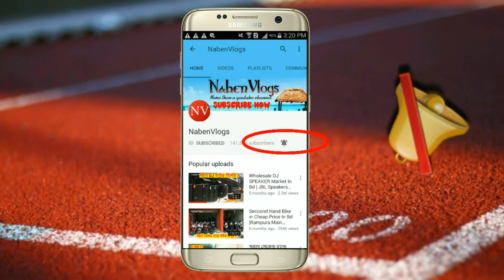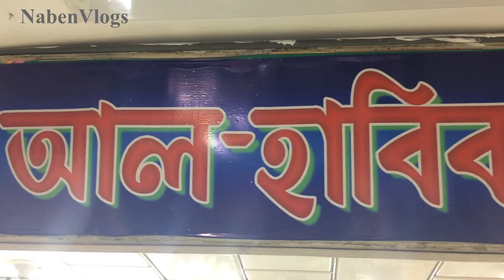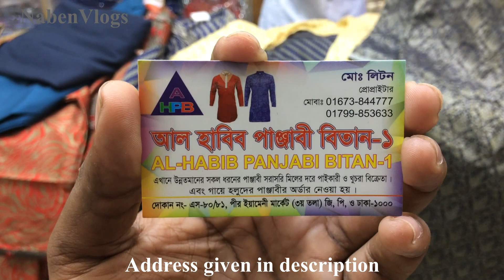Buy Panjabi Cheap Price In Dhaka 💥 Biggest Panjabi Market 🔥 New Eid Collection Panjabi 2018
Address: AL- Habib Panjabi - 1
Shop No S, 84/85, (Level- 3) Peir Yeamani Market, GPO, Dhaka -1000
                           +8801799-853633